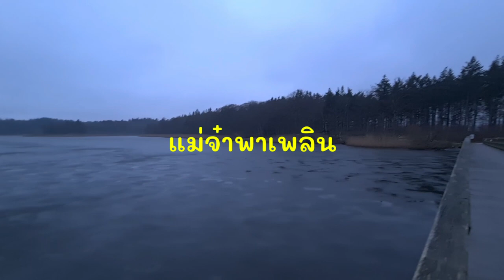เย็นยะเยือกจนแม่น้ำทั้งสายกลายเป็นน้ำแข็ง